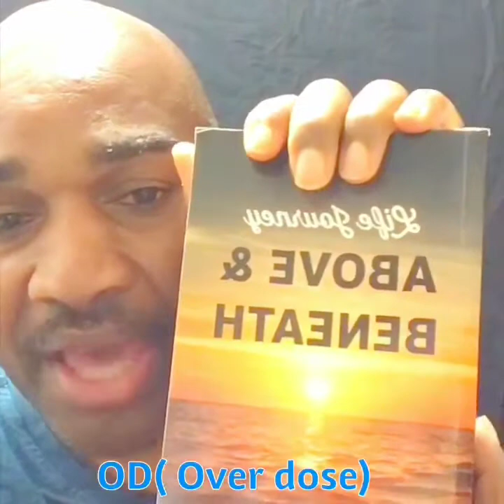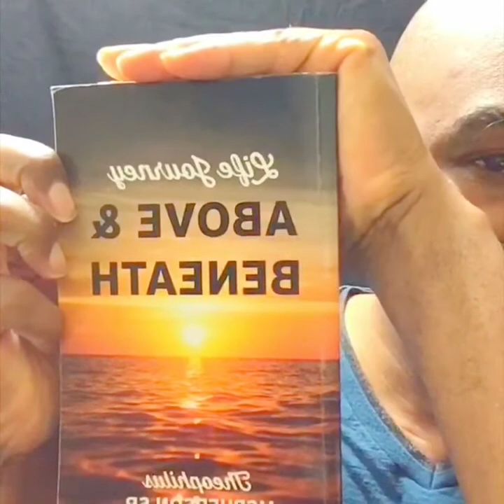OD( over dose)